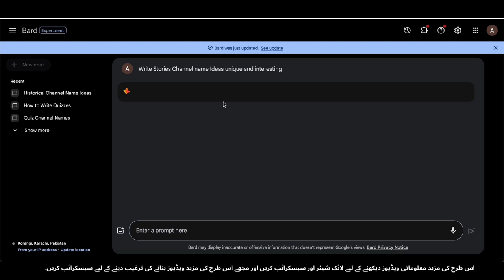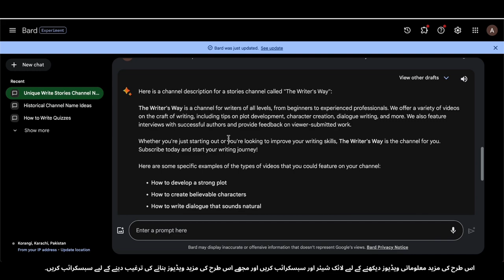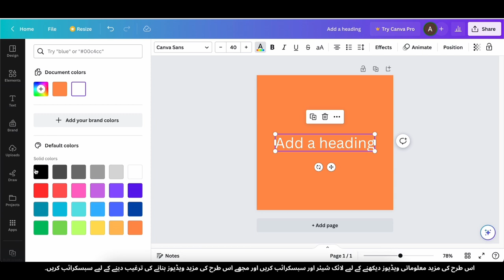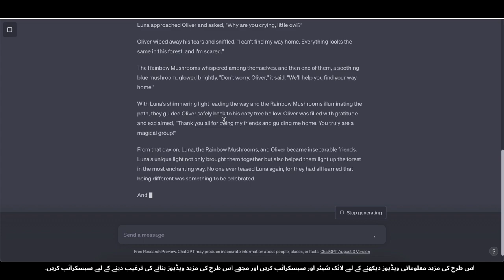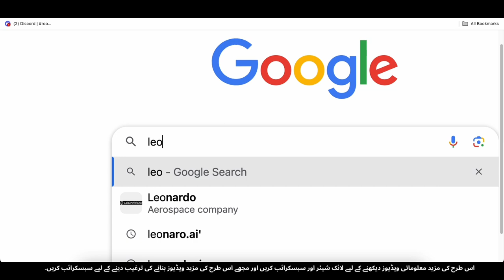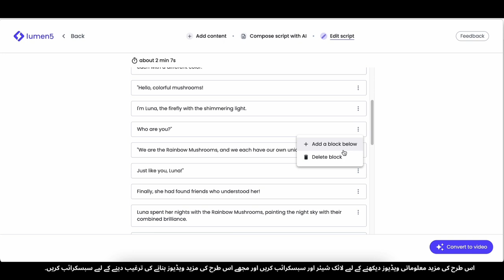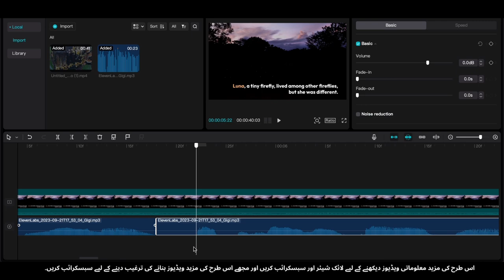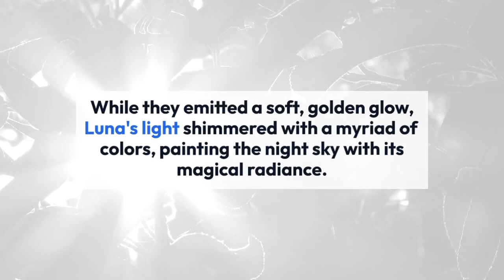Lafz Se Video: Alfaz Ko Income Mein Tabdeel Karain - $3,345/Mahina Kamayen!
Kya aap tayyar hain apne alfazon ko income mein tabdeel karne ke liye? Is video mein, hum aapko aik taqatwar tariqa batayenge jis se aap lafz ko dilchasp video mein tabdeel karke mahine ke $3,345 ya is se zyada maahthi aamdani hasal kar sakte hain. Chahe aap content creator hon, freelancer hon, ya sirf aik naye side hustle ki talash mein hon, yeh technique aapko aik mustaqil passive aamdani ki dhara kholne mein madadgar sabit ho sakti hai.
Is tutorial mein, hum aapko lafz ko shandar video content mein tabdeel karne ke charan-waari tariqe se guzarenge. Aapko iske liye video editing ke pro ya mehanga equipment hone ki zarurat nahi hai. Hum aapko woh tools, rahnumaye, aur resources batayenge jo aapko is faydahmand venture mein kamiyabi hasil karne mein madad denge.
Janiye kaise:
✅ Aasaab lafz se dilchasp videos banayen
✅ Apni videos ko monetize karen aur apni kamayi ko zyada banayen
✅ Apne content ko YouTube aur dosre platforms ke liye behtar banayen
✅ Apni audience ko barhayein aur apni mahine ki aamdani ko izafah karen
Agar aap tayyar hain lafz se video banane ke quwwat ka istemal karke $3,345 ya is se zyada mahine ki kamayi hasil karne ke liye, to is video ko miss na karen! Abhi dekhein aur mali azadi ki taraf pehla qadam uthayen.